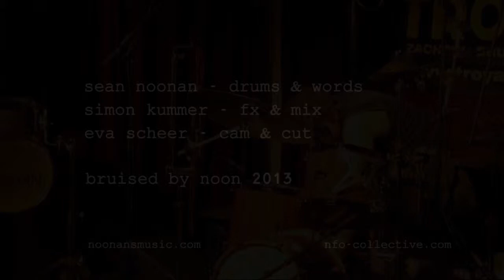Bruised by Noon Dresden Drum Festival Concert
official release of 300 piece limited edition vinyl CD Book of Sean Noonan solo drum set improvisation bouts with fx and mixing and Eva Sheer designer.